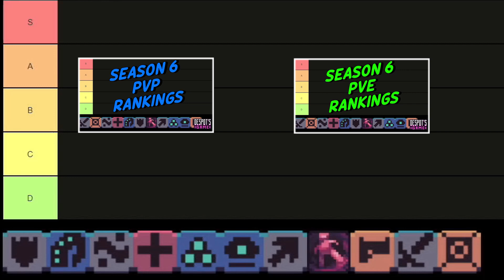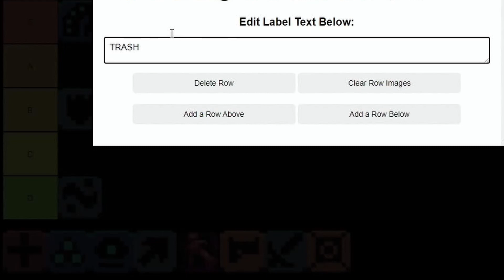SEASON 6 KING OF THE HILL RANKINGS! | Despot's Game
Here are my rankings for the classes in Despot's Game season 6. This is season is very different so I have made a pair of lists.

🔴 Catch Me Live On YouTube ➡Mon,Wed,Sat